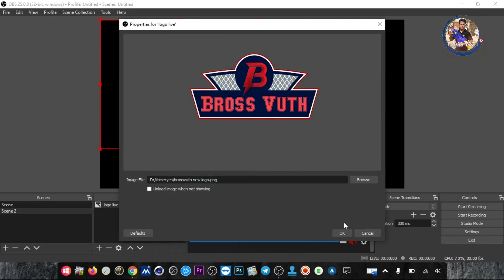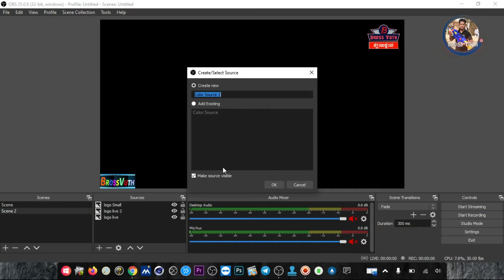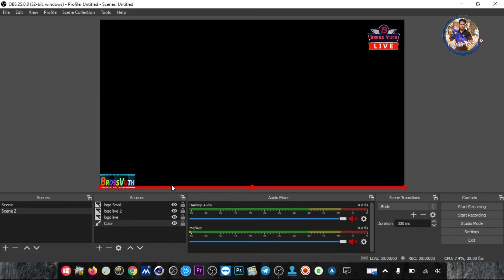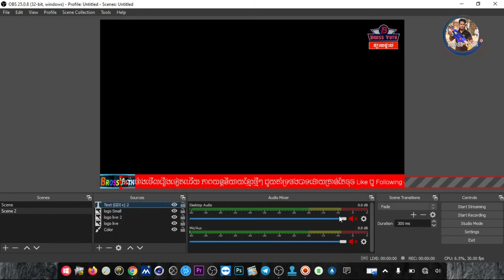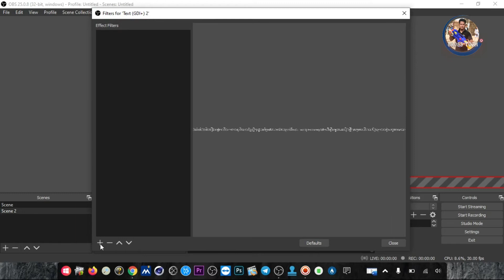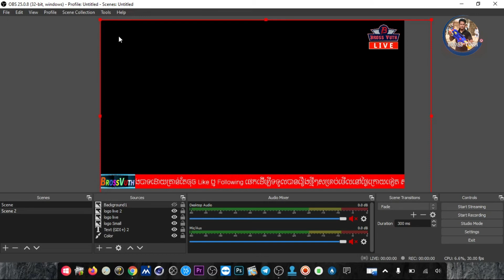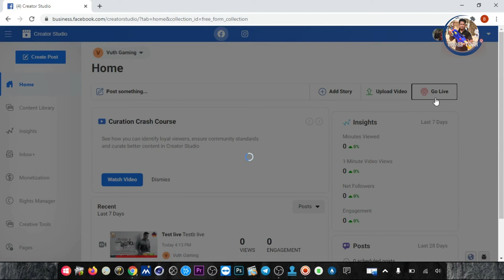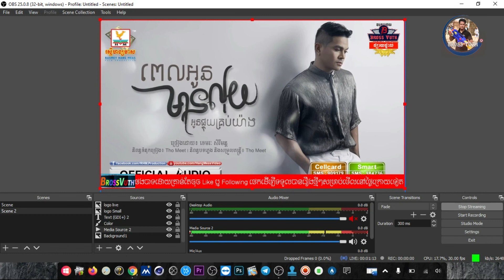How to Made style on OBS live steam - របៀបលេងស្ទាយនៅក្នុងកម្មវិធី OBS Live មើលទៅឃើញស្អាត@BROSSTOCH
សួស្តីអ្នករាល់គ្នាសូមស្វាគមន៍មកកាន់ឆានែលរបស់ខ្ញុំក្នុងវីដេអូនេះវានឹងបង្ហាញពីរបៀបធ្វើ .
វាជាការបណ្តុះបណ្តាលរូបមន្តវីដេអូល្អអំពីការច្នៃប្រឌិតវាដំណើរការបានលទ្ធផលល្អប្រសិនបើយើងដើរមួយជំហាន ៗ ។ ដោយសារតែយើងបានធ្វើវារួចរាល់ហើយ។ សូមមើលការពិពណ៌នាលំអិតដូចខាងក្រោមសម្រាប់របៀបធ្វើ។ សូមអរគុណសម្រាប់ការទស្សនាវីដេអូរបស់ខ្ញុំជាវនិងចូលចិត្តវីដេអូរបស់ខ្ញុំដើម្បីទទួលបានវីដេអូថ្មីៗជារៀងរាល់ថ្ងៃ។

It is a good video recipe training about creative  it working good result if we follow step by step. Because we have do it already it working.Please watch description detail as below for how to do it.